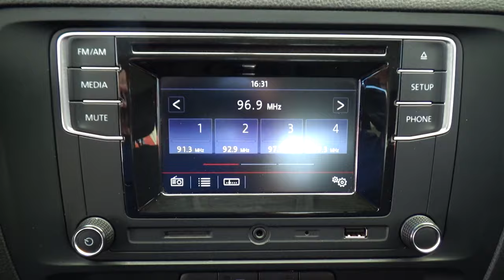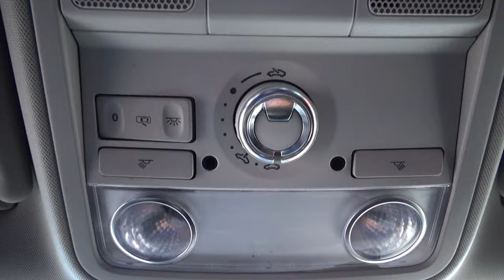Volkswagen / Jetta / 2018 - 10272